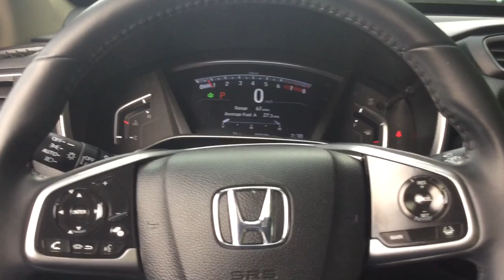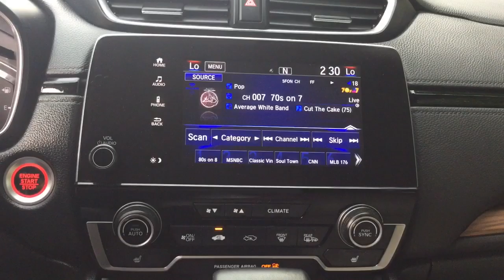2020 Honda CR-V Tenafly Manhattan,The Bronx, Jersey City, Paramus U16944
{EXT_COLOR] Used 2020 Honda CR-V EX-L available in Tenafly, New Jersey,   at Honda of Tenafly. Servicing the Tenafly, Manhattan, Bronx, Jersey City & Paramus, NJ area.

#{MAKE}
#{MODEL}
2020 Honda CR-V EX-L - Stock#: U16944

Priced below KBB Fair Purchase Price! CARFAX One-Owner. Clean CARFAX. TEST DRIVE AT HOME! WE WILL BRING THE CAR TO YOU! within 5 miles, AWD. White AWD 2020 Honda CR-V EX-L 1.5L I4 DOHC 16VbrbrbrHonda of Tenafly is New Jersey's First Honda dealership established in 1971. Family owned and operated for 48 years, we proudly serve all of New Jersey, New York, Connecticut, Pennsylvania and the entire world. * WE FINANCE * WE SHIP WORLDWIDE * Not all pre-owned vehicles come with 2 keys. Expect pre-owned vehicles to have minor nicks, chips. All prices plus tax, title, lic, and $779 documentary fee. Pre-owned internet prices exclude $1495 Pre-delivery Service Inspection Fee.